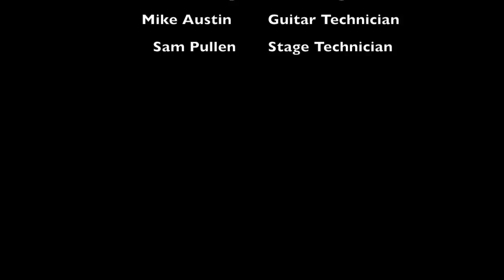Cotswold Clapton Official Showreel